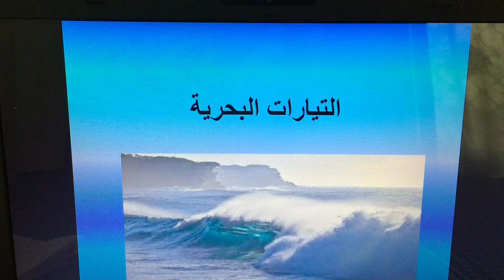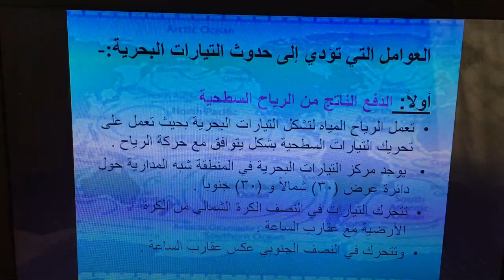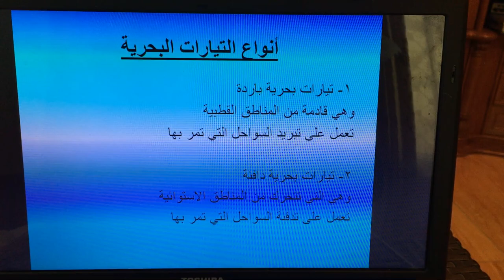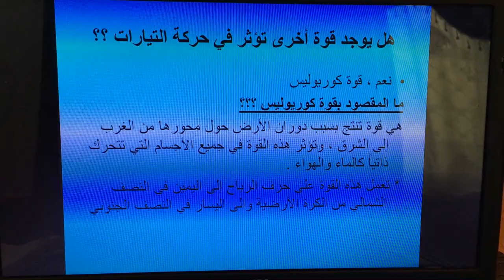22-4-2020 الحصة الاولى -العاشر -علوم الأرض التيارات البحرية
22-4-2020 الحصة الاولى -العاشر -علوم الأرض التيارات البحيرة